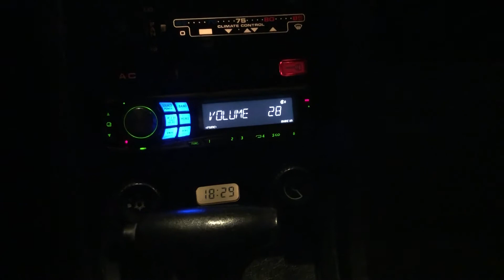Porsche 928S - Tasteful Alpine Stereo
If you ever tire of that glorious 32v 5.0 V8 (I know, heresy)... you’ve got a great stereo to fall back on.